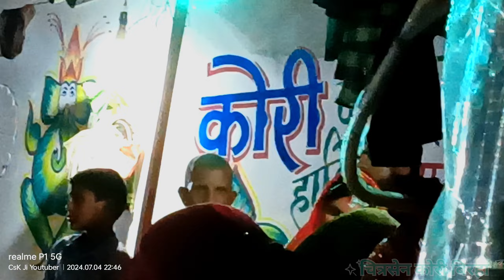खैरा कनकेसरा गांव के बरहौ में बहुत ही गजब का डांस लड़कियों ने किया जिसने भी देखा देखता रह गया बघेली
खैरा कनकेसरा गांव के बरहौ में बहुत ही गजब का डांस लड़कियों ने किया जिसने भी देखा देखता रह गया बघेली डांस रीवा